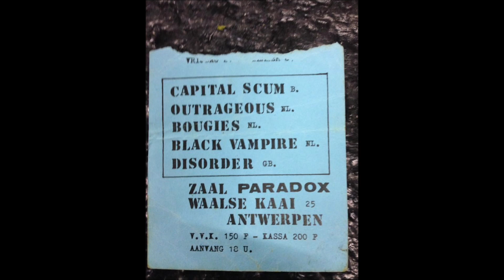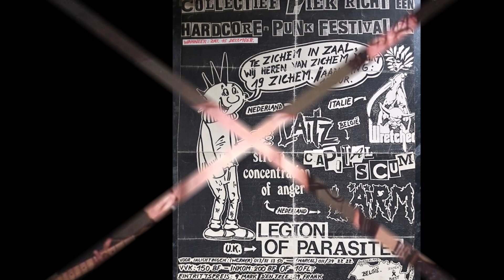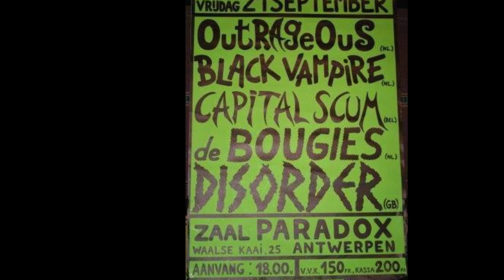CAPITAL SCUM - NO PLEASURE (BELGIUM - SCHERPENHEUVEL 1984)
Track from the 2nd Capital Scum demo recorded at the Capital Scum rehearselroom.

Capital Scum in this recording:
Peter ‘Pies’ Laeremans - vocals
Paul ‘Larrie’ Laeremans - guitar
Gunther Theys - bass
Filip 'Sox' Mulders - drums

The band is still active since 1982 with the Laeremans brothers.